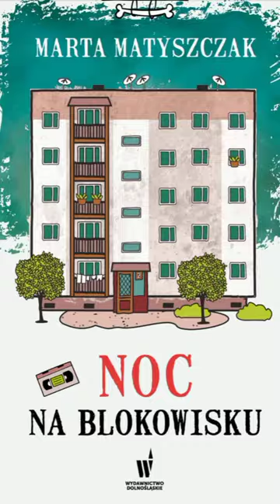Recenzja książek Anny Kańtoch i innych kryminałów